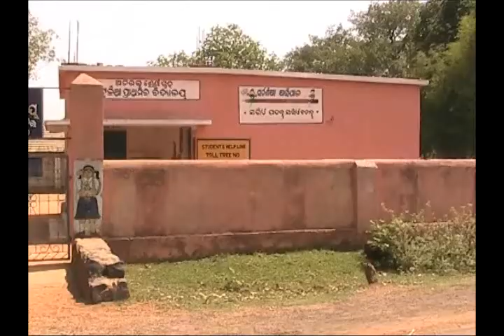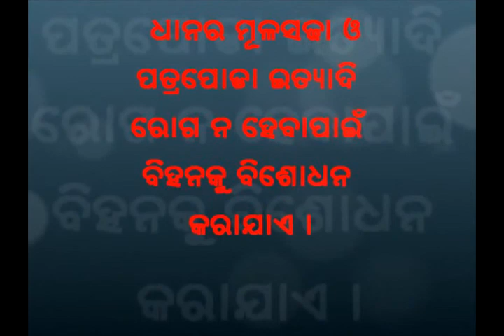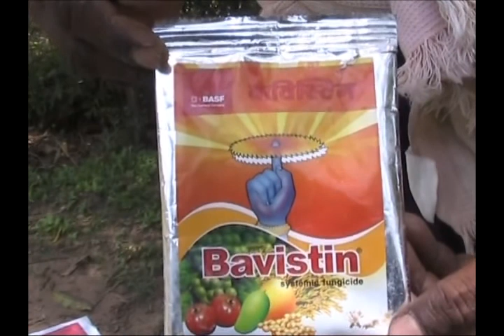Seed treatment in rice Odia VARRAT Odisha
There is importance of seed treatment in healthy crop growth.Mixing 1.5 gm carbendazim and 1 gm plantomycin with 1 kg of seed in earthen pot to minimize the incidence of fungal diseases like blast,sheath rot,brown spot and bacterial disease like leaf blight etc. during crop growth stage. For more information and related videos visit us